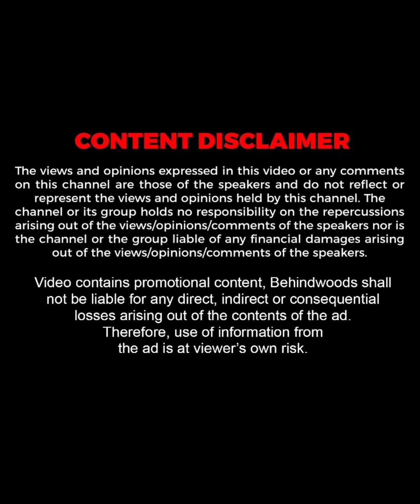കിട്ടുന്ന SALARY എങ്ങനെ കൃത്യമായി ഉപയോഗിക്കണം?💯| Trade Traveler Abhijith